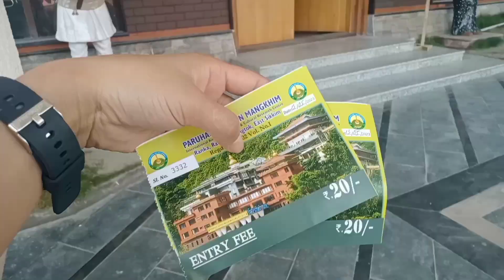Saturday vlog|Feeling good| Puruhang Sapten Mangkhem|Raigown Ranka|Sikkim|Chemila Tamang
Namaste everyone🙏
Hope you all are doing good 😊
Thankyou all for such Love and support ❤️